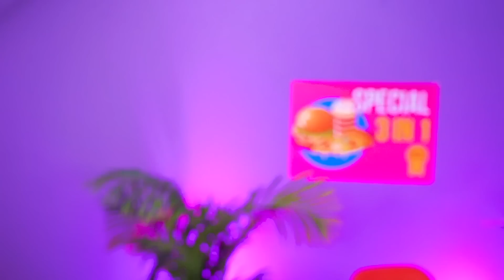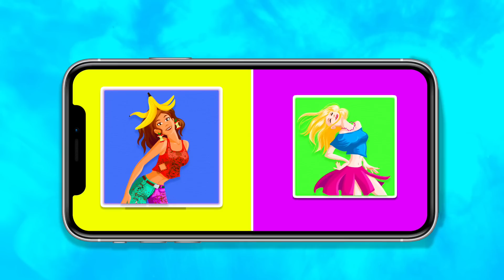Milyarder Öğrenci vs Yoksul Öğrenci | Okulda Komik Durumlar | RATATA POWER’dan Kız Tipleri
Herkesin okulda bir konumu vardır. Beğenseniz de beğenmeseniz de öğrencilerden bazıları popüler olacak ve bazıları çalışkan olarak kabul edilecektir. Farklı öğrenciler, zengin, parasız ya da çok zengin olmalarına bakılmaksızın, okulda popüler olmak için kendi yollarını ararlar. Ancak bunlardan sadece biri istediğini elde edebilir. Bu macerayı izleme ve içine düştükleri tüm komik durumlara gülme fırsatına sahip olmamız harika!